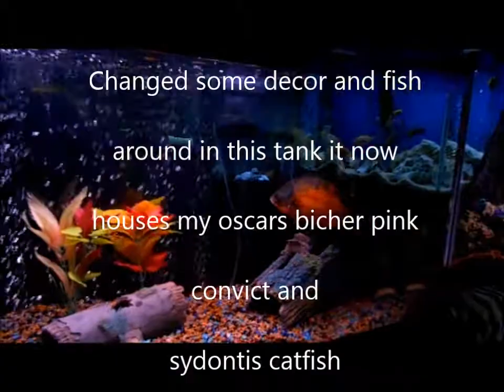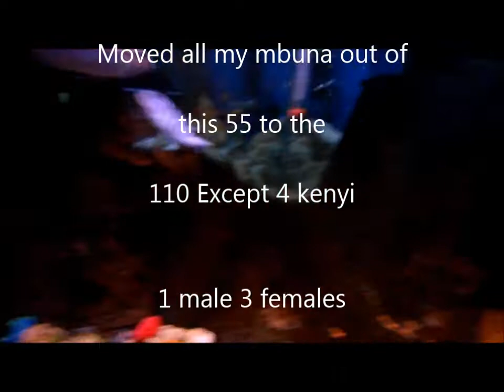all tank update7 18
A update on all tanks some fished have been moved and some decor has been changed.